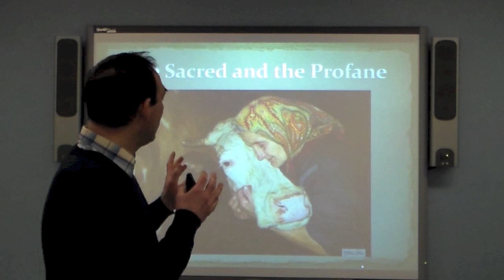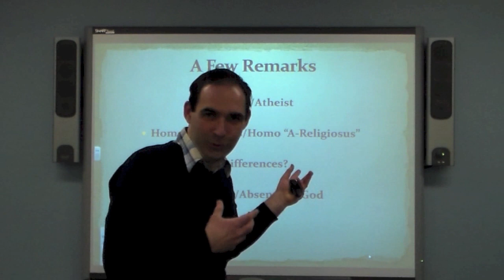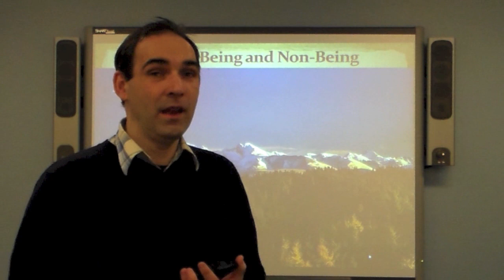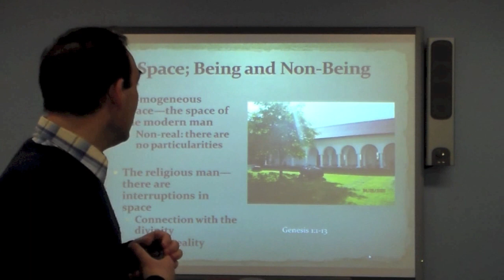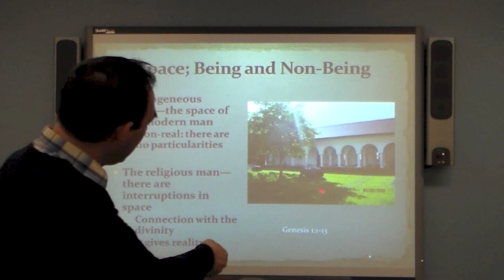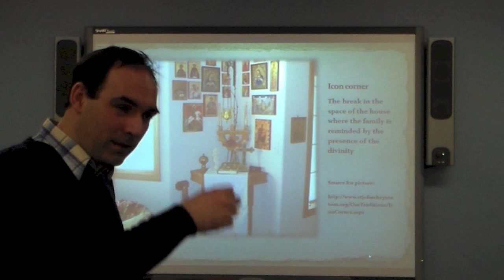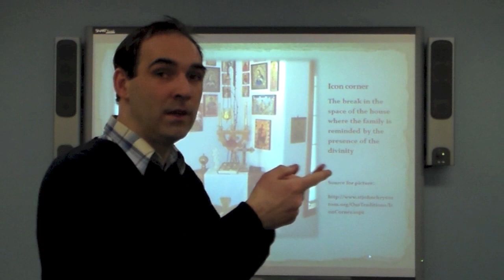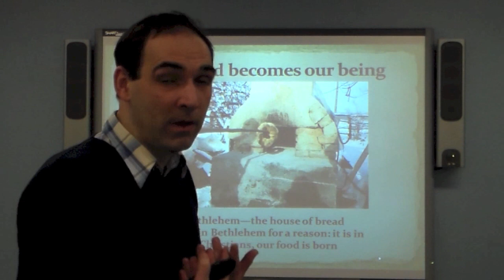A lecture on Mircea Eliade's The Sacred and the Profane: Space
The lecture is part of an online course on Eastern and Western religions offered at Methodist College. During the last part of the course , the students read Mircea Eliade's The Sacred and the Profane.